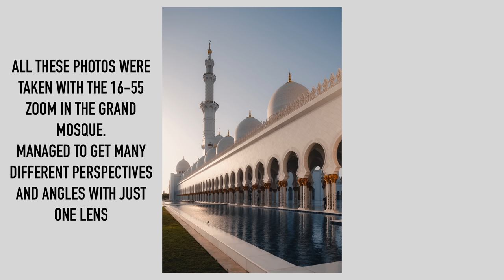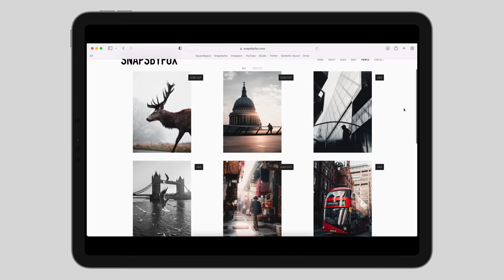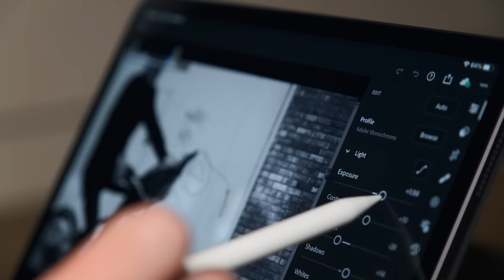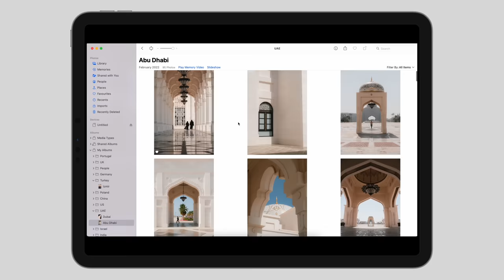Camera Gear That Beginners Actually Need (Street & Travel Photography)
In this video I talk about gear that will be actually useful to beginners.

All prints now sold out

GEAR I USE:
Main Camera
POV / Vlog Camera
My Go To Do Everything Lens
Video Prime
Photo Prime
Computer
Everyday Bag
Travel Bag